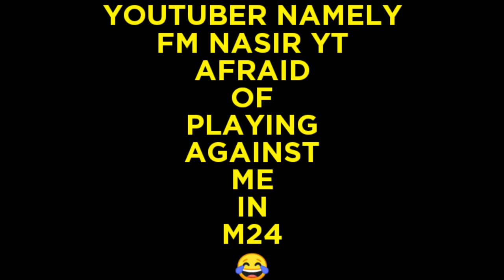FM Nasir YT Youtuber Are Afraid Of Playing Against Me in M24 || Watch TiLL End || Road To 1k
DM ON MY WHATSAPP

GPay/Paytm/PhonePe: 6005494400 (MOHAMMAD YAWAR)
UPI Id: 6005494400@paytm/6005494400@upi  (MOHAMMAD YAWAR)